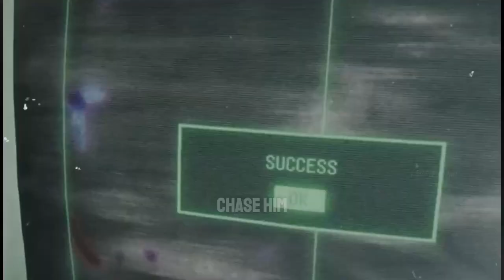Leon x Ashley - resident evil 4 remake gmv ( Monster In The Wall ) Lyrics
► Song •  Monster In The Wall

resident evil 4 remake puzzle,
resident evil 4 remake walkthrough,
resident evil 4 remake ada,
resident evil 4 remake speedrun,
resident evil 4 remake cutscenes,
resident evil 4 remake coryxkenshin,